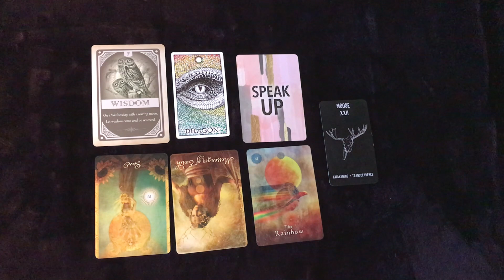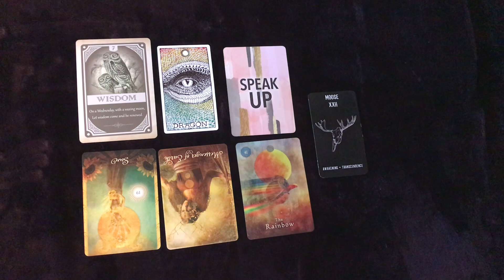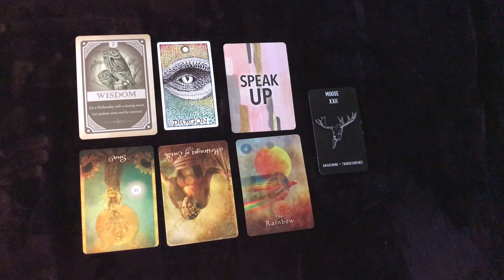AQUARIUS They want to speak up & be honest about their feelings. Strong twin awakening energy 🌈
Hey my lovely Aquarius ♒️  This is your timeless general reading for what will happen within the next month for you ❤️

🌙 SandraAngelina
🔮SandraAngelinaTarot
🦋KiriCooperTarot

Thumbnail illustration by Tatiana Davidova

1 Question 25$  ( the question option is through mail )

25 min recorded reading with intuitive messages

1 Hour recorded reading with intuitive messages

Leo Rising 🔥
Scorpio Moon 🦂